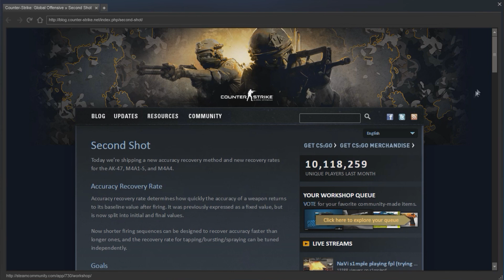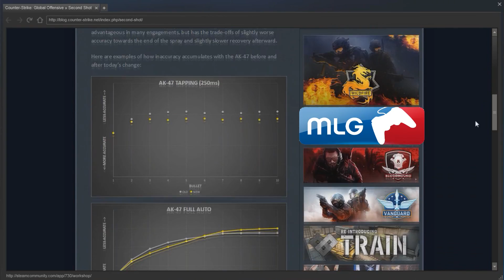CS:GO(MLG)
Made by EpicHens